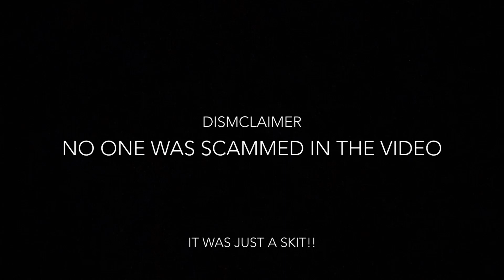Top 5 Scams & How To Deal With Them ||| AJPW ||| Skit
💎Hi Diamonds!!!💎

💙Who Is Dimonfuzzyfox?💙

I am a AJPW Content Creator on YouTube!
I make update videos, pet expeditions, memes and tons of more!

Intro made by: 💙Imag1nary💙

Outro made by: 💎Unicougar Jam💎